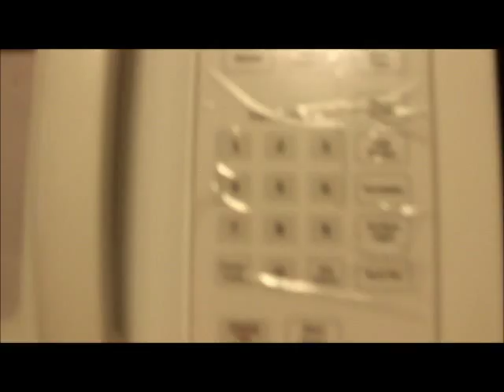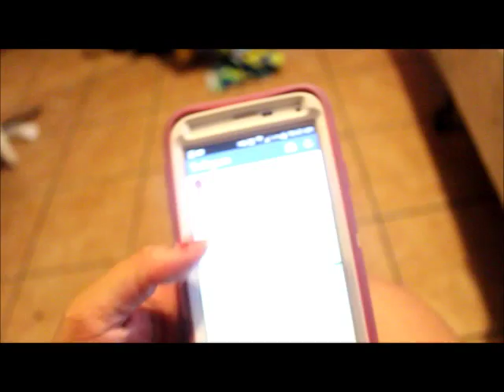DIY Coconut Oil and Honey Hair Treatment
Do this treatment every two weeks or once month. DON'T do it to often because then your hair will get used to it. Hopefully this video was helpful for you. Sorry for the flickering and shakiness its the software, it was worse but somehow it looks better now.